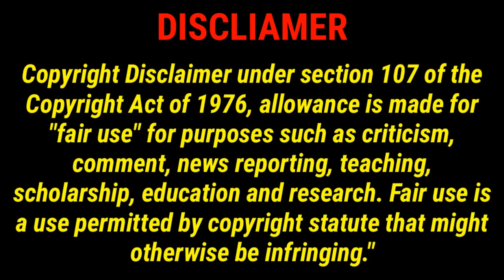বাস হেল্পারকে কিভাবে জ্বীন ধরলো?😢😭| horror bus game | hanif bus game video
⚔️Windows Edition : Windows 10 Pro
⚔️Processor : Intel(R) Core(TM) i5-4460  CPU @ 3.20GHz   3.20 GH
⚔️Ram : 12GB
⚔️Rom : 1TB m.2 ssd
⚔️System Type : 64-Bit Operating System

✔And I use Adobe Premiere ProCC 2021 for video editing